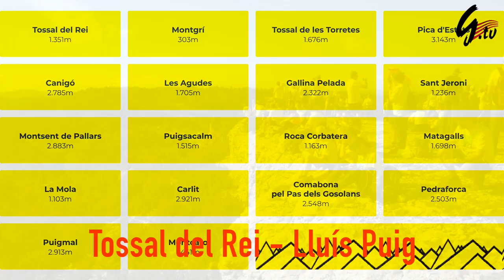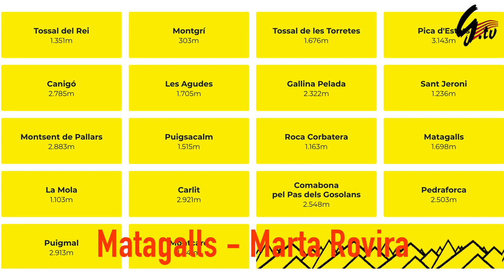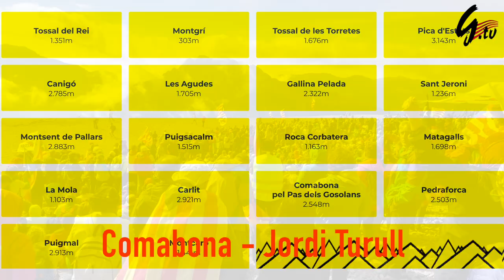Cims per la llibertat - Gramenet al Pedraforca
13/10/2018
El 13 d'octubre Gramenet va participar en la iniciativa “Cims per la llibertat”.
A les 5,30 hores del mati sortíem en autocar cap a Gósol per pujar al Pedraforca, el cim escollit per Meritxell Borràs.
Uns iniciaven el camí cap al Pollegó Superior amb gent de Berga i Sant Feliu Sasserra, per retornar a l’enforcadura on es van fer els parlaments. Altres van visitar el poble i van preparar el dinar.
Després de menjar la paella, i diferents parlaments, els veïns de Gósol ens van sorprendre amb actuacions de la coral i el grup de Manresa “Dilluns Barreja” i un ron cremat.
El nostre agraïment a Lluis Campmajó alcalde de Gósol i Carmele Sánchez regidora de Cultura i Turisme.
Un dia inoblidable de confraternització i memòria dels presos i exiliat, així com tots els represaliats.